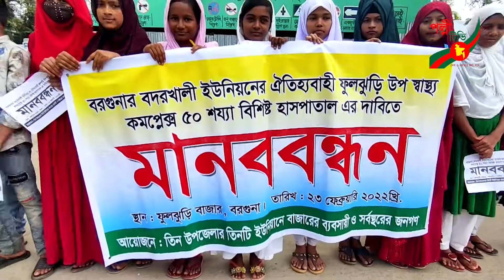বরগুনার ফুলঝুড়ি উপ স্বাস্থ্য কমপ্লেক্সকে ৫০ শয্যায় রুপান্তরের দাবিতে মানববন্ধন